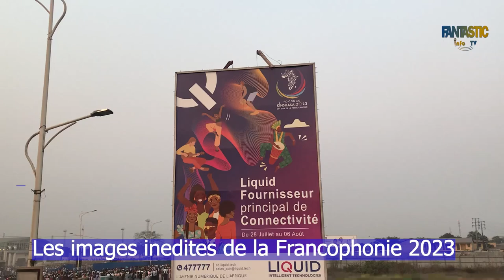Les images inédites du stade de martyrs de Golois